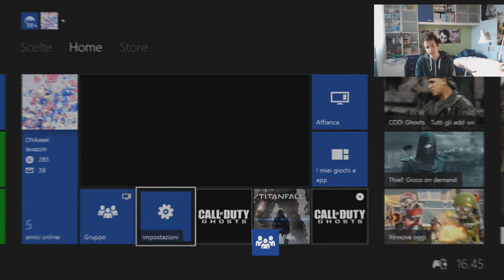FIFA 14 UT MOTM NASRI PINK PALE | FIFA 14 MOTM NASRI PINK SLIPS ITA !! MAN OF THE MATCH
WO.O UNO DEI PRIMI PINK SLIPS DI QUESTO GIOCATORE IN TUTTO IL MONDO